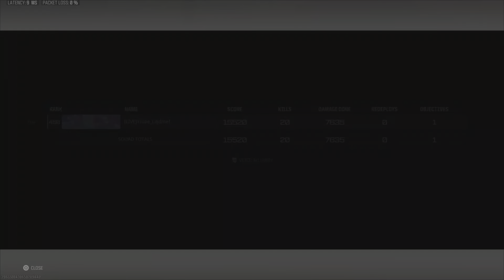20 kill borealis camo win resurgence solo